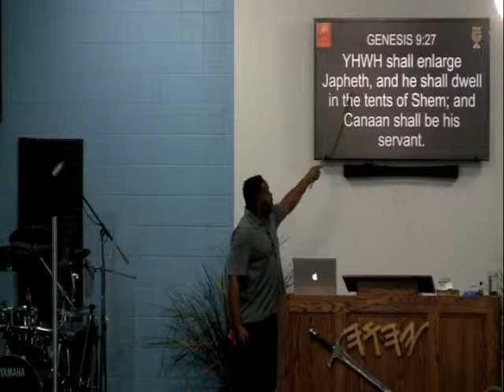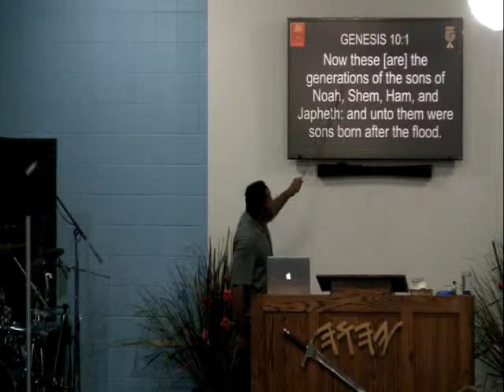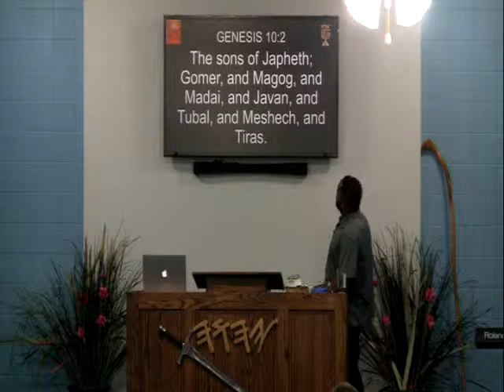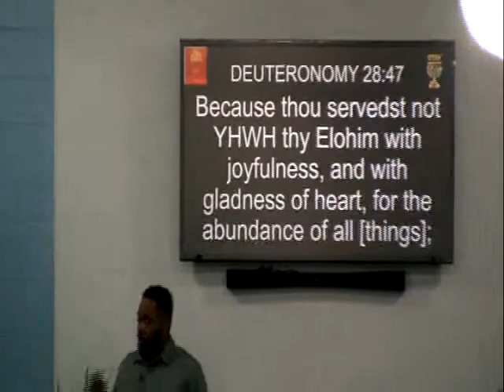7 08 14 Study